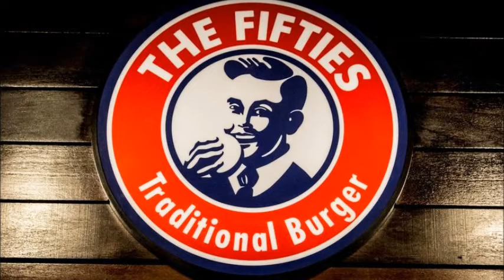Beto Saroldi - Make It Happen (Mariah Carey)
Beto Saroldi - Sax Tenor
Cleber Rennó - Piano, Samplers e Bateria
Gravado e mixado em Saroldi Digital Studio